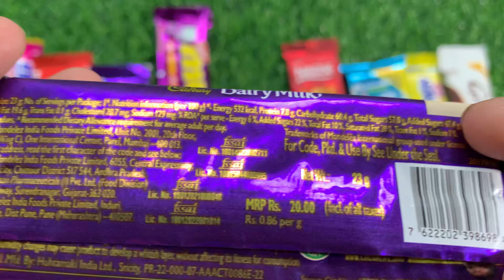Lots of chocolates